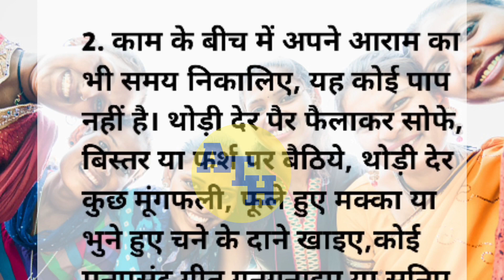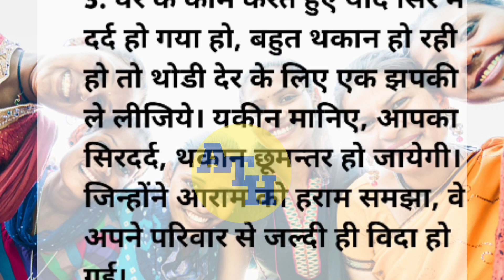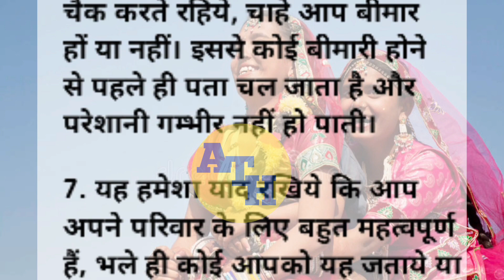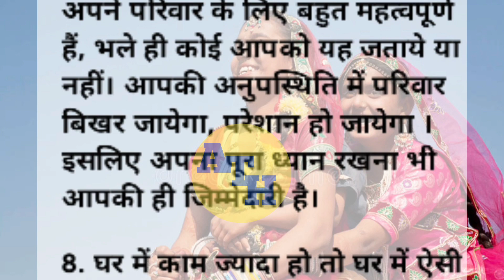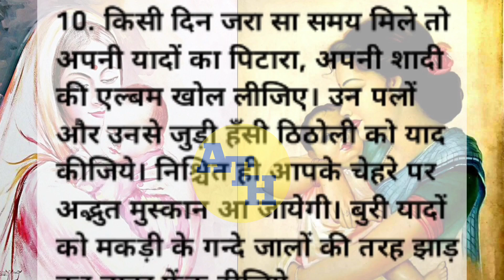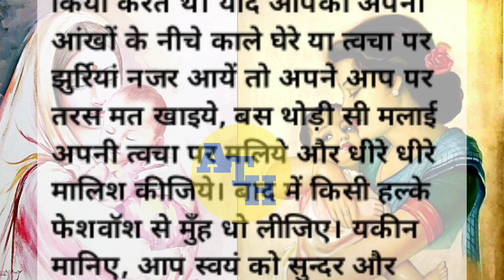महिलाओं के लिए एक सीनियर डॉक्टर की बड़ी अच्छी सलाह। Motivational Video| Suvichar In Hindi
महिलाओं के लिए एक सीनियर डॉक्टर की बड़ी उपयोगी  सलाह। Motivational Video| Suvichar In Hindi|

नमस्कार दोस्तों 🙏
जैसा कि हम सब जानते हैं महिलाएं ही समाज की  वास्तविक वास्तुकार होती हैं  भारतीय महिलायें जिस तरह से मल्टीटास्किंग करती हैं, वे इतनी सशक्त हैं कि आगे उनको और सशक्तिकरण की जरूरत नहीं है. आज का वीडियो उन सभी महिलाओं के लिए है ताकि वो अपने तथा अपने परिवार का अच्छे से ख्याल रख सकें अगर आपका मेरा वीडियो अच्छा लगे तो वीडियो को लाइक शेयर करें और चैनल को सब्सक्राइब करें ताकि आपको ऐसी अच्छी-अच्छी प्यारी-प्यारी जानकारी हमेशा मिलती रहे धन्यवाद🙏